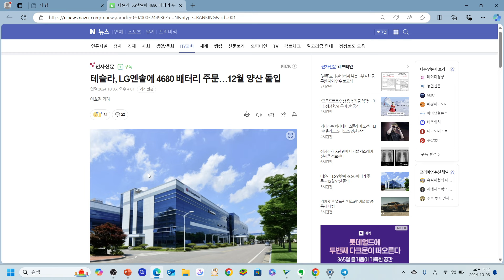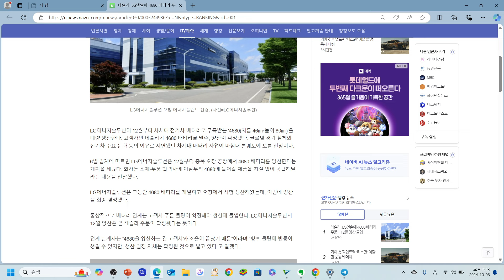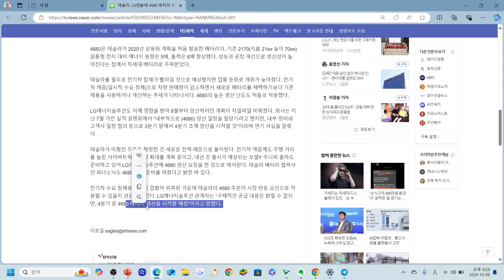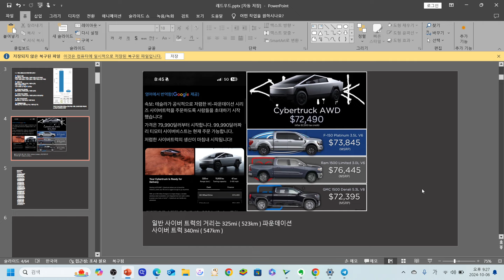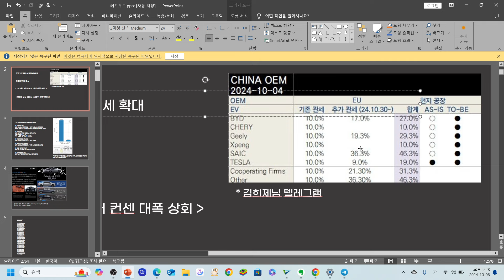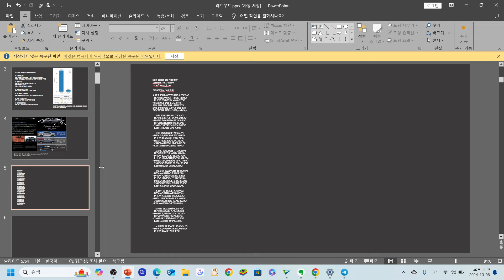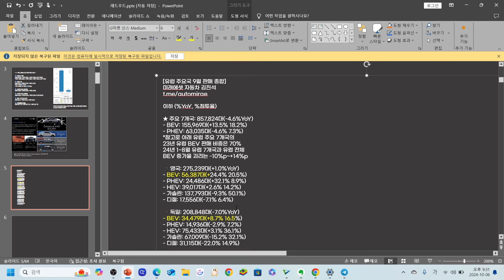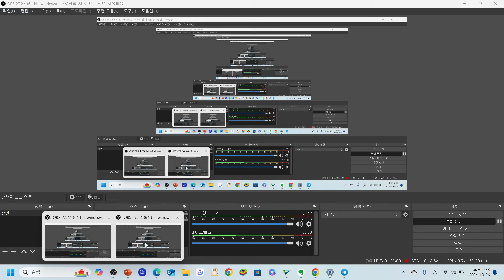4680주문확정! 이차전지 좋은소식들 요약! + LG엔솔밸류체인!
갑자기 쏟아지는 호재들로 정신을 못차리겠네요.
그만큼 이차전지는 많은 고통으로 바닥을 다져왔다고 볼 수 있을지,
아니면 다시 반등하는척하다 여태까지 처럼 내려갈까요?
점검해봅니다.